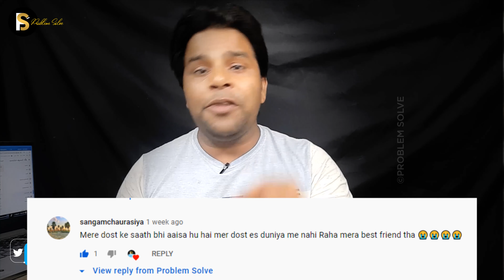VIDEO CALL BLACKMAIL आसानी से बचे || WhatsApp Video Call Blackmailing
🔥My Youtube Gears / Devices & Equipements:

1. My HD Camera
2. My Microphone
3. My Studio Lights
4. My Laptop
5 . My Tripod
6 . My Smartphone
7 .My Studio Green screen